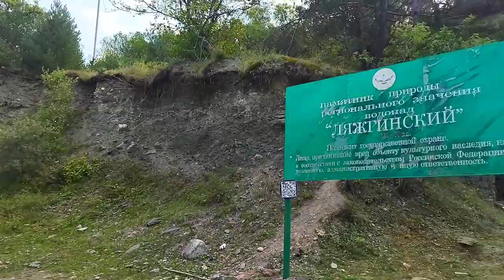Путешествие на Кавказ на мотоцикле VFR800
Ездил один на vfr800 1999 года выпуска.